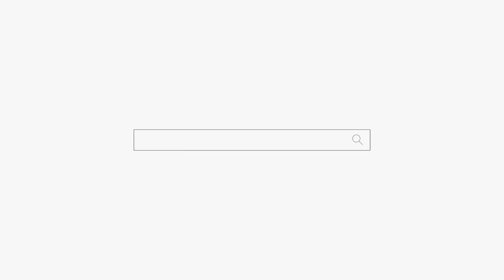니 정신으로 살긴 사니?? 강남점집 논현동점집 덕천암 석정